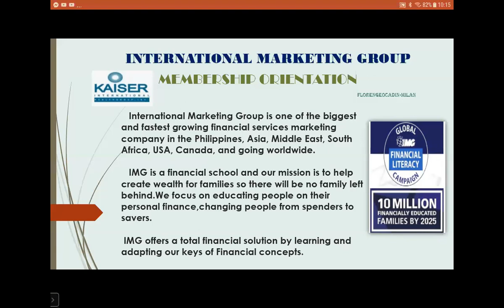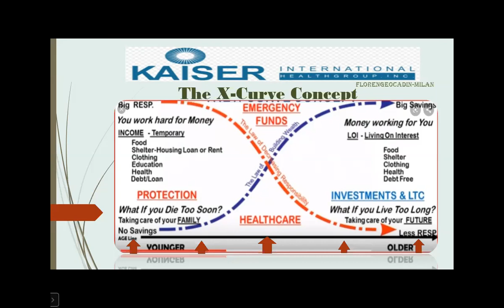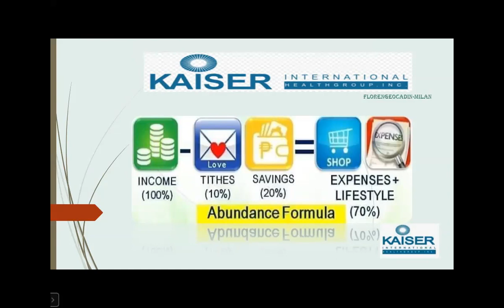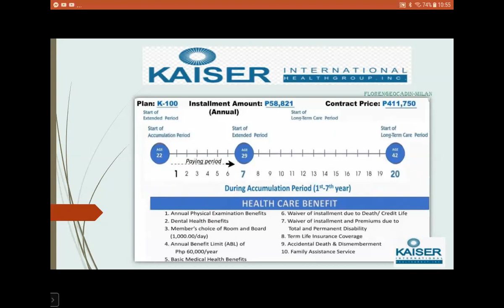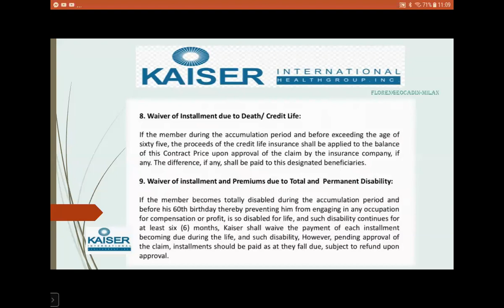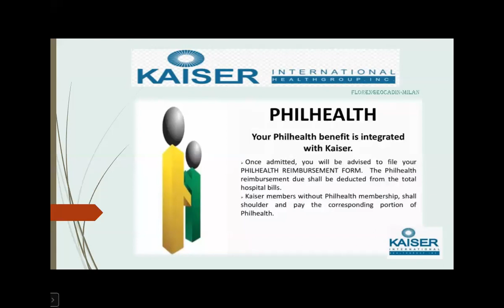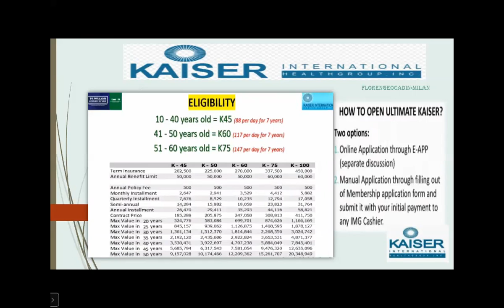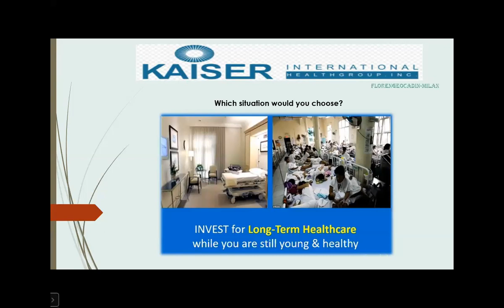M O & IMG Benefits MD Floren